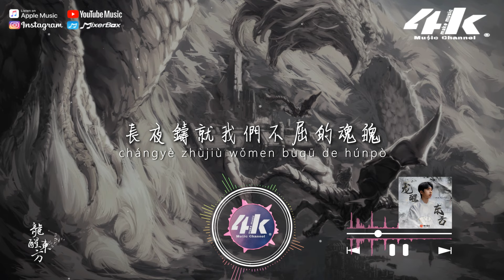七叔(葉澤浩) - 龍醒東方『千里的江山入冰河，長夜鑄就我們不屈的魂魄。』【高音質|動態歌詞Lyrics】♫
“看長城星子落，看窟中佛倒臥。
   看龍醒東方，重振此脈搏。”

一聲琵琶 越過千秋
明月敢驚動
照亮炎黃詩魂與傳說

看長城星子落
看窟中佛倒臥
看龍醒東方
重振此脈搏

千里的江山入冰河
蒼茫歲月之中
長夜鑄就我們不屈的魂魄
遠山盡處再回首
且聽龍吟當空
任風雪不滅我心火

一卷詩意 落入杯中
同銷萬古愁
與君落筆史冊於春秋

看山河曾零落
看歷史如奔流
看龍醒東方
天穹見長虹

蒼茫歲月之中
遠山盡處再回首
且聽龍吟當空

蒼茫歲月之中
遠山盡處再回首
且聽龍吟當空

/音樂製作/
演唱 : 七叔(葉澤浩)
作詞 : 祝何 作曲 : 祝何
編曲 : 祝何 混音師 : 唐瑜
錄音棚 : 青風音樂錄音棚
錄音 : reddi 合聲 : 黃鈞澤(C-Jay)
製作人/監製 : 蔣雪兒Snow.J
音樂統籌 : 柯自俊
OP/SP : 青風音樂Cheerful Music
歌曲聯合發行 : QQ 音樂國風集

/影像製作/
場景 : 龙
格式 : 1080pHD.60hz
製作 : 4K Music Make
封面設計 : 4K Music Make
繪畫師 : Sawatari
00:00 龍醒東方
00:35 ​(Refrain)千里的江山入冰河